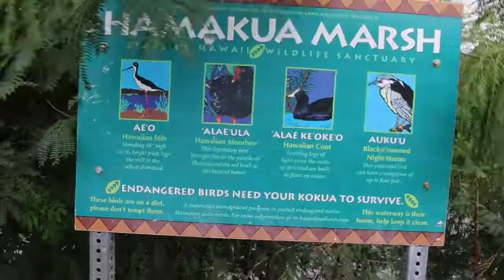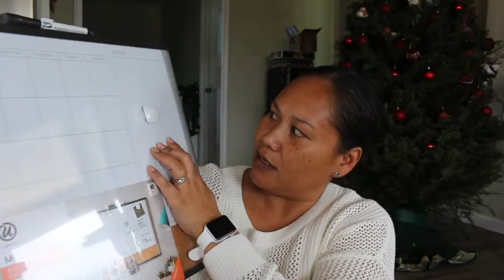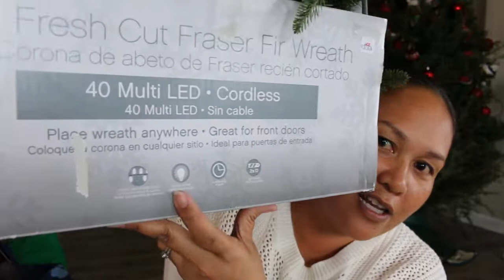vlogmas day 8 ~ bird marsh & shopping haul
Happy Saturday, kids activity to shop for each other, a bird Marsh we never knew about and my Ace hardware shopping haul